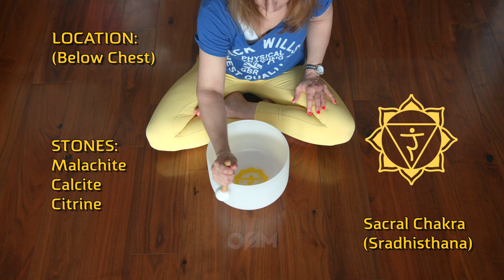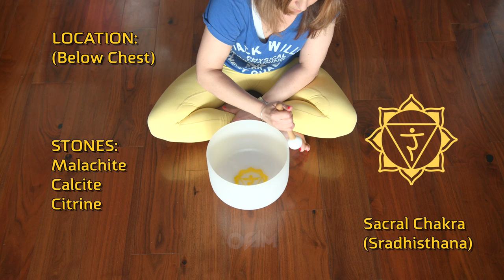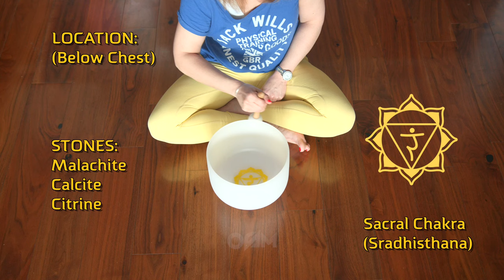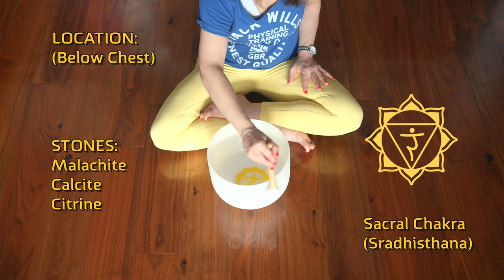30 Minutes Solar Plexus Chakra Cleansing Singing Bowls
Aura Cleansing Meditation is a relaxing practice you can engage in each night before sleep. It employs specific sound frequencies that correspond to your body's chakras, aiming to purify your aura, and balance and heal your chakras using sound as a therapeutic medium. Ideally, a balanced lifestyle would naturally maintain this harmony. However, factors like lack of sleep and excessive stress can disrupt your energy field.

*Meditation Guide:*

Find a cozy spot to lie down. Begin by concentrating on your breathing, allowing any mental noise to dissipate. Visualize yourself enveloped in a radiant light with your eyes closed. Direct your attention to your spirit guides, requesting their protection as you transition into deep sleep. Invite them to guide this light through your chakras with the shifting music frequencies, eliminating any negativity, harmonizing these energy centers, and cleansing your aura.

Upon waking, sit up in your bed and take deep breaths for a few moments. Follow this with a glass of water before your breakfast.

The frequency of this meditation depends on your energy levels and how you feel. Utilize this meditation whenever you feel energetically drained. Regular aura cleansing through this meditation can help remove negative energies absorbed from others and your surroundings, assisting in maintaining a positive, high vibrational state.

Chapters -

0:00 - Solar Plexus Chakra Singing Bowl Cleanse